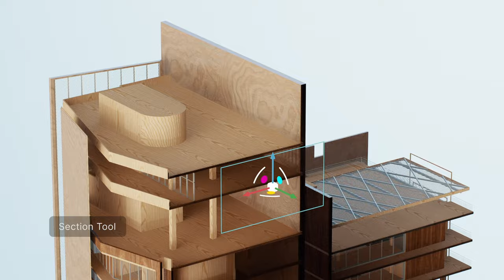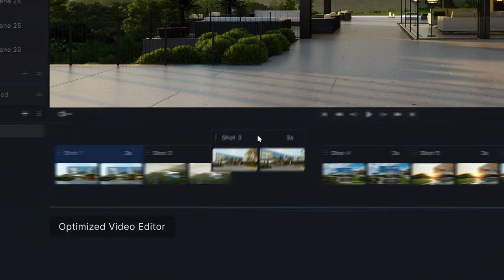D5 Render 2.5 Trailer | Real-time Caustics, Section, Presets&Cloud Workspace, Optimized Video Editor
New version 2.5 to be released on Aug 3rd, 2023

/Workflow/
1. D5 LiveSync for SketchUp
2. Support restoring parameters of 3ds Max lights

/Rendering/
3. Real-time Caustics
4. D5 SR Image Rendering Acceleration (beta)
5. Light source shape display
6. Optimized GI for vegetation
7. Improved SSS materials
8. Improved edge effects of grass material
9. Improved clarity of images with resolutions over 2K

/Features and optimizations/
10. Support saving presets in Studio
11. Optimized video mode editing features
12. Section Tool
13. Advanced Camera Tool (beta)
14. Support displaying material names in brush records
15. Support high-resolution screen
16. Full-screen mode
17. Network proxy
18. Adjusted rendering preset resolution
19. Optimized operations in right sidebar
20. Optimized three-axis control
21. Optimized installation experience
22. Optimized statistics display
23. Optimized D5 account management security

/Assets/
24. New Interior Parallax assets
25. New xerophyte plants
26. New plant combos
27. New Asian characters
28. New Macrophanerophytes
29. New HDRIs
30. Added HD filter option
31. Added car paint material parameters for vehicle assets
32. Optimized effect of some plants
33. Optimized movements of dynamic characters
34. Optimized search feature
35. Adjusted classification of materials

🎉 Café Shop
Artist: D5 CREATIVE
Inspired by: CTXT Café and Restaurant, WUUT

🎉Hilltop Residence
Artist: D5 CREATIVE
Inspired by: Inspired by The Orum Residence, SPF: architects

🎉 Lakeside villa
Artist: D5 CREATIVE
Inspired by: Villa on Iseo Lake, RYMAR.studio

🎉 Pavilion
Artist: D5 CREATIVE
Inspired by: Pavilion House, Pitsou Kedem Architects

🎉Mediterranean Villa
Artist: D5 CREATIVE
Inspired by: Sierra Madre House, Zacatecas Mexico, JALO Antonio Duo & Sofia Herfon & alix.sg